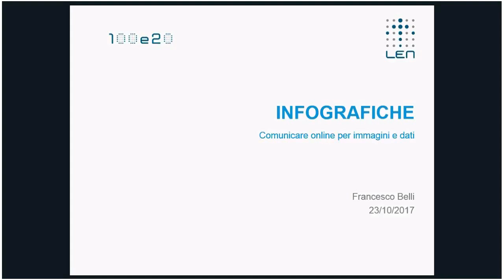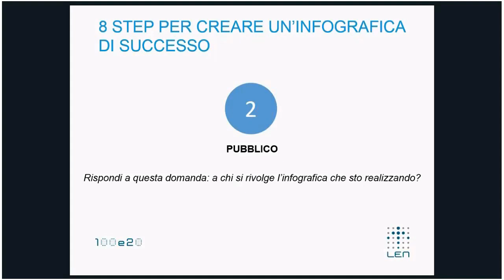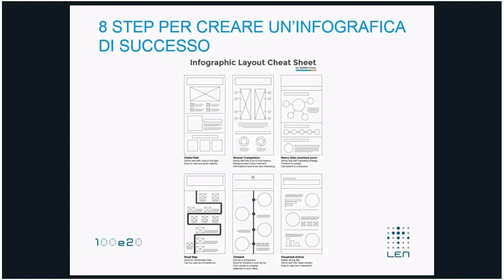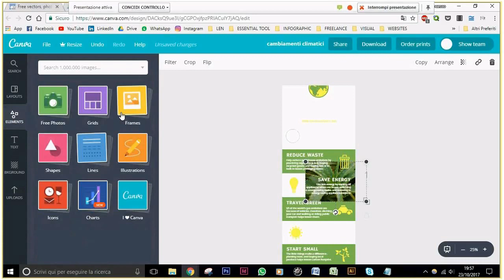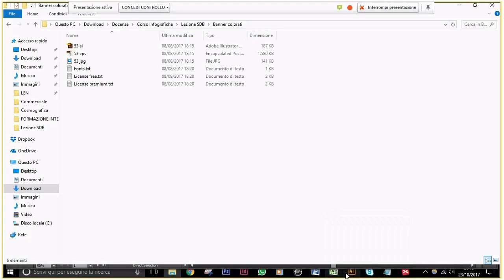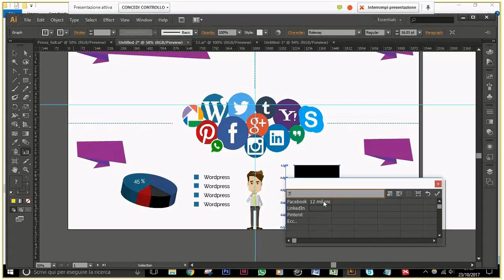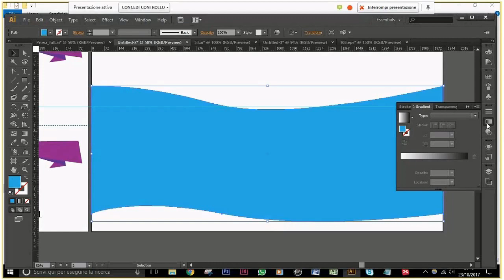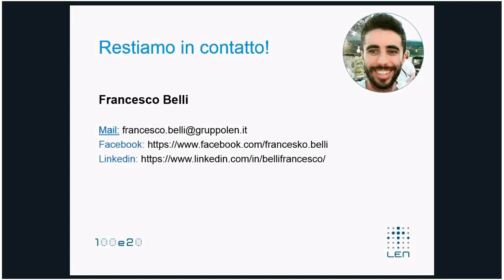Webinar "Infografiche" Francesco Belli